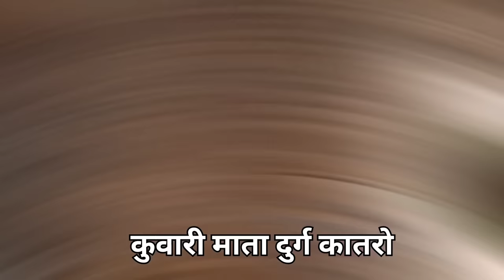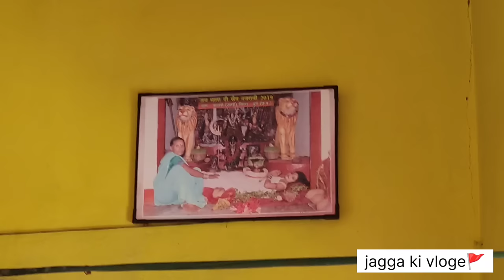kuwari mata katro durg, राज देखिये। बचपन मे ये हुआ था उनके साथ।।